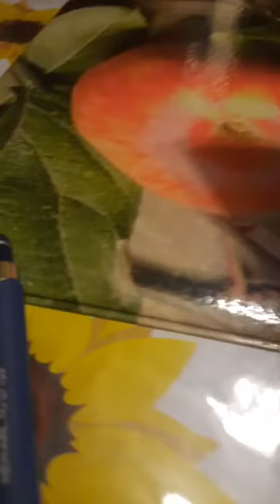Nacculate address Erica.